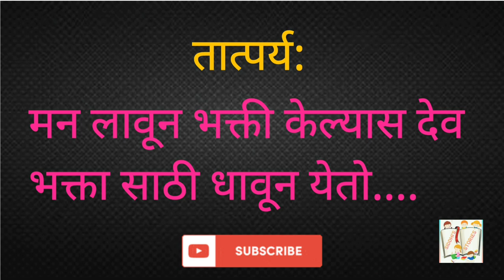छान छान गोष्टी | मराठी बोध कथा | संत गोरा कुंभार | sant gora kumbhar | kids story | stories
sant gora kumbhar

ऐकवे जनाचे करावे मनाचे
चिऊताई चिऊताई दार उघड

लहान मुलांसाठी मस्त मस्त आणि छान छान गोष्टी
जादूच्या गोष्टी
स्वातंत्र्यसैनिक आणि त्यांच्या शौर्याचा गोष्टी
देव आणि देवतांच्या गोष्टी
भक्त आणि संत यांच्या गोष्टी
प्राणी, जंगल ,आणि निसर्गाच्या कथा
भूत आणि चेटकीण यांच्या गोष्टी

लहान मुलांसाठी सुंदर अश्या animated गोष्टी
रात्री झोपताना किव्हा इतर वेळेत या गोष्टी ऐक्वाव्यात
यातून लहान मुलांवर उत्तम संस्कार घडतात व संस्कुर्ती शी ओळख ही वाढते

निसर्ग रम्य गोष्टी ऐकल्याने मुलामधील ताण तणाव व थकवा दूर होतो

भुताच्या व राक्षसांच्या कथा ऐकल्याने भै दूर होते व धीट पणा वाढतो

व मनोरंजनासाठी जादूच्या गोष्टी ऐकू शकतो

या सर्व गोष्टींमधून मुलांना उत्कंठा व उत्साह वाढतो

व लाईक करा

हि गोष्ट संपूर्ण animated आहे तसेच चित्र हलते आहे त्या मुळे लहान मुलांना बघायला अजून मज्जा वाढली आहे

खूप छान उत्सुकता वर्धक आणि जिज्ञासा वाढवणारी तसेच
लहान मुलांसाठी बोधप्रद आणि शिकवण देणारी आहे

अश्याच छान छान गोष्टी ,मज्जेदर गोष्टी,भुताच्या गोष्टी
स्वातंत्र्यसैनिकांच्या गोष्टी,शूरवीर आणि महंतांच्या गोष्टी,

घेऊन येत आहोत पुढच्या वेळी अजून मस्त मज्जा करण्यासाठी आणि आनंद लुटण्यासाठी छान छान गोष्टी

अश्याच अजून छान छान आणि शिकवण देणाऱ्या गोष्टी

बोधपृद आणि सांस्कृतिक गोष्टी ऐकण्यासाठी सबस्क्राईब करा
जादूचीपेटी
छानछानगोष्टी
गोष्टी
गोष्ट
कथा
story
storytell
संस्कार
moral
valuestory
छोट्यांच्यागोष्टी
बाळकथा
बोधकथा
संत्कथा
जादू
युक्तीच्यागोष्टी
चंद्रसेन
बोधपृदगोष्टी
nitikatha
नवीनमराठीगोष्टी
गोष्टीलहानमुलांसाठी
लहानमुलांच्याचांगल्यागोष्टी
परिकथा
चिमणीचीगोष्ट
उंदराचीगोष्ट
सिंह
top50लहानमुलांच्यागोष्टी
सुंदरमर्थीबोधकथा
सहजसोप्यासुंदरगोष्टी
मराठीकथा
खरामित्र
बाळगोष्टी
भुताचीगोष्ट
मराठीभुताचीगोष्ट
ghoststory
लहानमुलांसाठीछानछानगोष्ट
विनामूल्यगोष्टी
चिऊताईचिऊताईदारउघड
कथासंग्रह
बालभरती
मराठीसुविचार
शैक्षणिकसुविचार
मनकीबात
सिद्धी
siddhis stories
stories
siddhisstories
म्हातारीच्यागोष्टी
म्हातारीचीगोष्ट
students small story
top 10 लहान मुलांच्या गोष्टी
अकबर बिरबल गोष्टी
छान छान प्राण्यांच्या गोष्टी
परिचय गोष्टी
मांजराची गोष्ट
शामची आई
बालगोष्ट
तेनालीराम
लहान मुलांना नक्की वाचून दाखवाव्यात अश्यागोष्टी
marathi parenting
charity marathi story
मराठी वारसा
आईची युक्ती
लहान माझी बाहुली
कावळा
पुंगीवला
सोन्याची अंडी
zilla parishad
Tikystories
Chandrasen
Bodhaprad goshti
Moral story
New marathi story
Fairy tale
Chimney story
Rat story
Lion
Sundar marthi bodh katha
Easy easy beautiful thing
मराठी कथा
True friend
Ghost story
मराठी भुताची गोष्ट
ghost story
Free thing
Chiutai Chiutai Dar Ughad
Story collection
मराठी सुविचार
Educational thoughts
Man ki baat
Achievement
Mhataris stories
Mhat
marathi vikas gosht
chanakya katha
chanakya niti
isapniti
jatak katha
naitik katha
shri krishna
shri krishnachya goshti
श्री कृष्णाच्या गोष्टी
kookoo tv
pebbels
marathi story
a story a stor
storys
stories
fairy tales in hindi
story hindi ki
the story story
the story of a story
youtube story
youtube stories
कार्टून कहानी